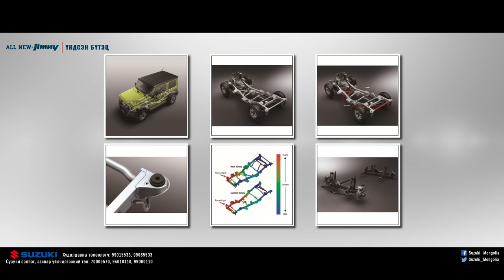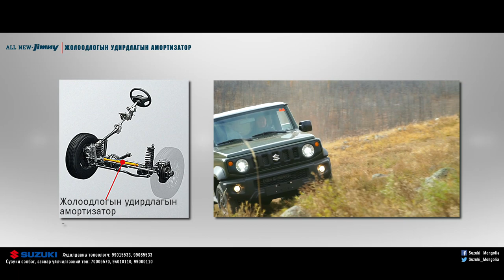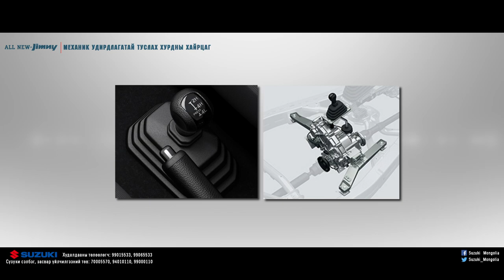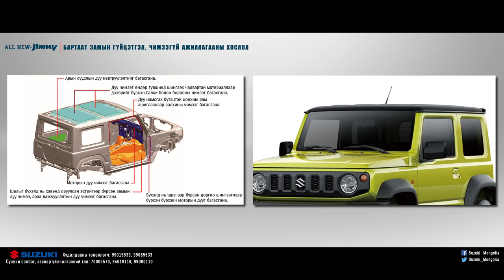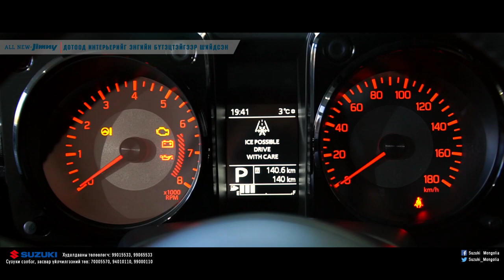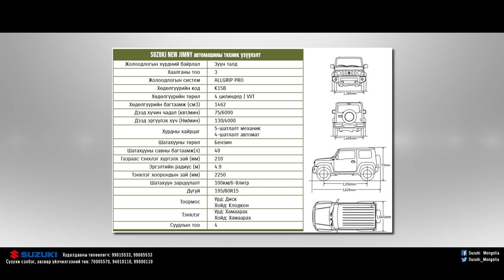Шинэ Жимни танилцуулга- Suzuki All New JIMNY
Шинэ Сузуки Жимни
Бат бөхийн оргил, бодит хэмнэлтийн гайхамшиг.